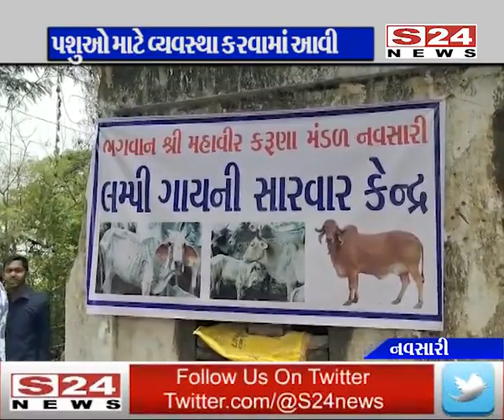નવસારીમાં લમ્પી વાયરસને લઈ ચેપગ્રસ્ત પશુઓ માટે સારવારની વ્યવસ્થા કરાઈ